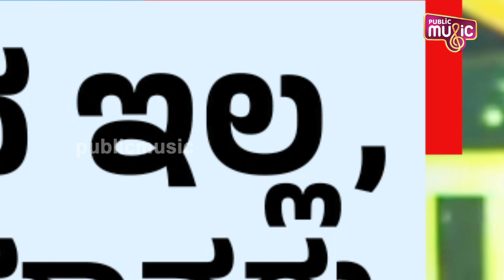ಸಮರ್ಥರು, ಅಸಮರ್ಥರು ಎಲ್ಲರೂ ಸಮಾನರು ಎಂದ ಕಿಚ್ಚ ಸುದೀಪ್..! | Kiccha Sudeep | Bigg Boss Kannada Season 10